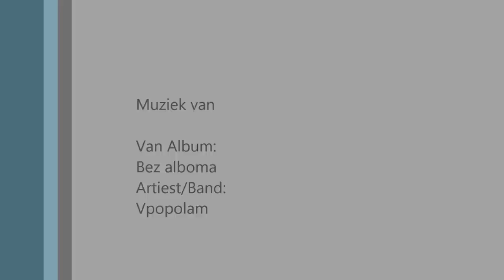Enjoy & Deploy Taverzo return kwartfinale ETTU Cup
25 januari 2015 om 16:00 is de return in Grudziadz (Polen) voor Enjoy & Deploy Taverzo. Een korte impressie van de voorbereiding aldaar.